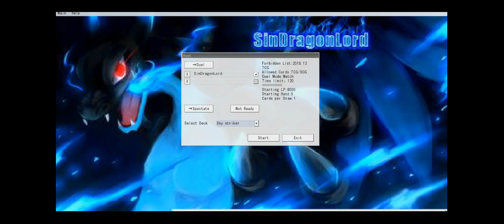YGOPro Roulette Round 1: Sky Striker Mirror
This is A ygopro Roulette series Post The January 2019 banlist. so ill be uploading all 5 today so that we can bring you current format content :) Enjoy!